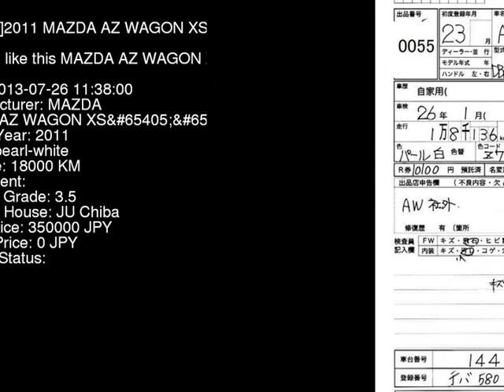2011 MAZDA AZ WAGON XS MJ23S - Japanese Used Car For Sale Japan Auction Import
2011 MAZDA AZ WAGON XS MJ23S - Japanese Used Car For Sale Japan Auction Import MJ23S,MAZDA,AZ_WAGON,XS,JU Chiba,jdmvip,vip,jdm,cars,japan,jdmvip.com,japanesecars,usedcars Japanese Used JDM Car For Sale At Auction in Japan for Import